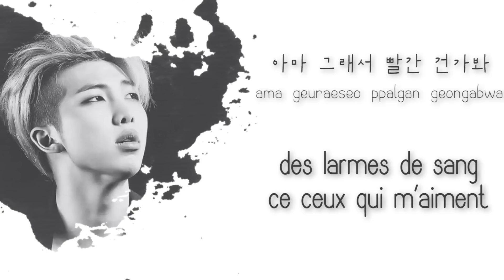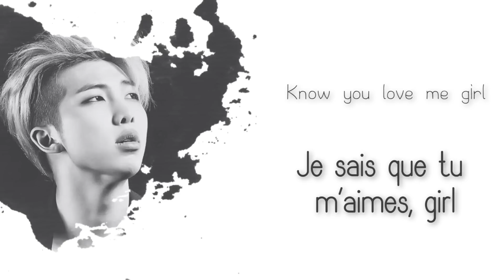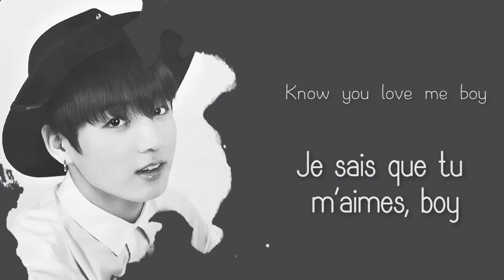Rap Monster & Jung Kook - 알아요 (I Know) - Vostfr